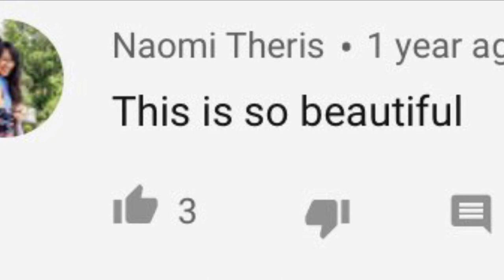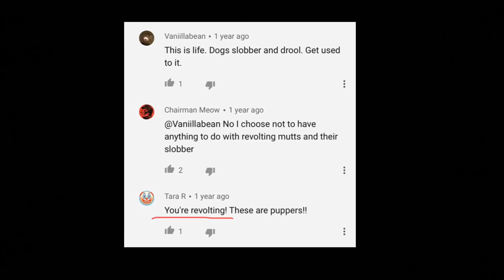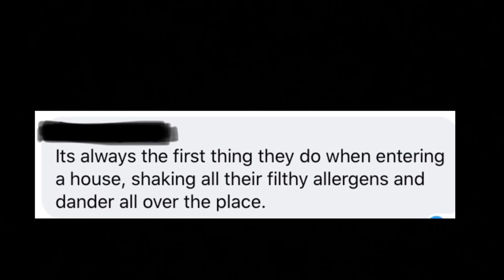Dogs Shake Themselves And Their Worshippers Think It’s Beautiful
I refuse to enter the home of a dog owner for the same reason I refuse to enter the home of anyone who spits over every square centimetre of their house.  I also will not eat or drink anything that was prepared in their home for the same reason.  Their homes are disgusting cesspools of filth.  Dog owners are oblivious to this fact and actually think it's "beautiful" when a creature spits all over their home.  They think it's beautiful, and even more baffling is how they viciously attack anyone who disagrees.  What on Earth is wrong with them?